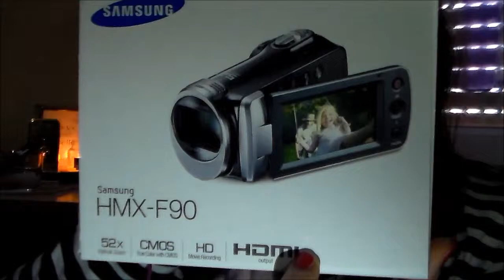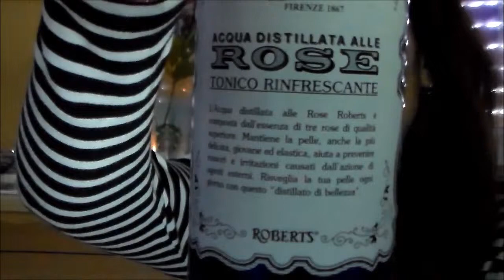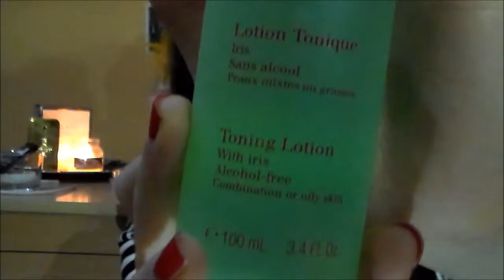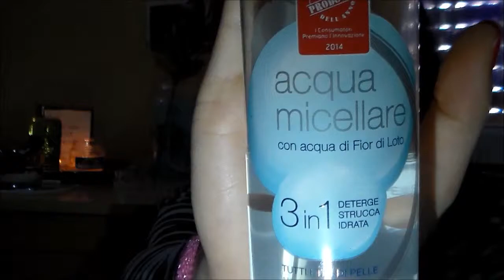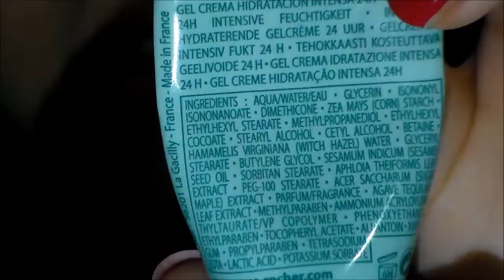La Mia SkinCare + NOVITA'| Listy Marty